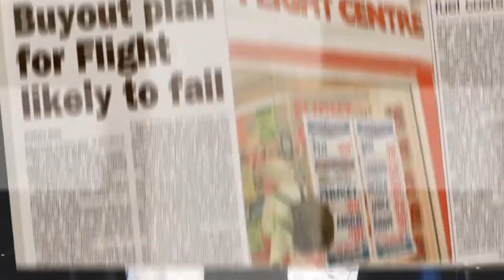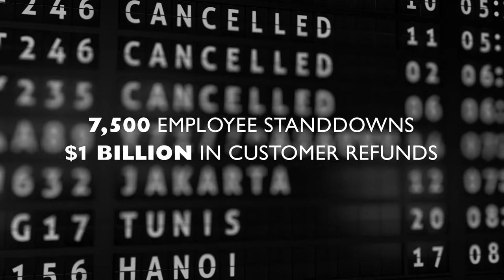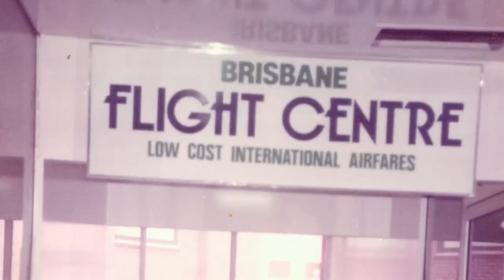40 years of Flight Centre: Happy birthday FC!